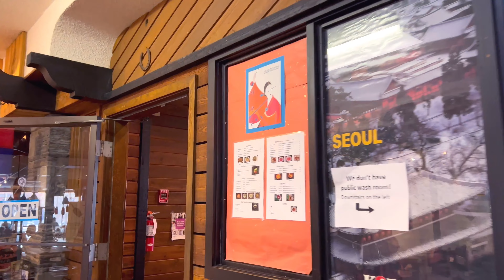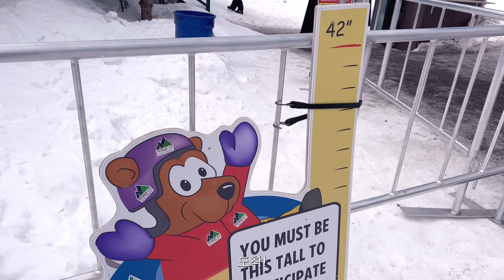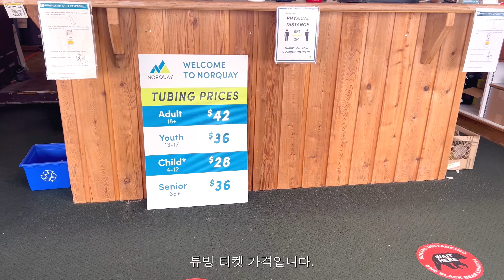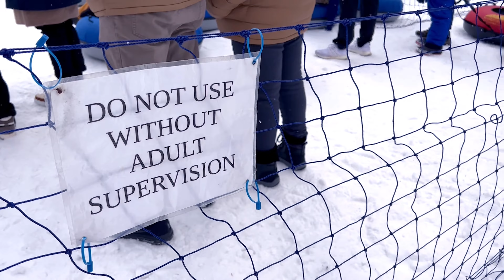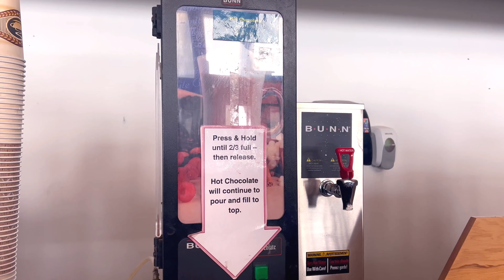Norquay Snow Tube Park Banff | Tubing Park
👋🏻 Hi all,

In today’s video, I will be sharing my experiences at Norquay Tube Park Banff. Hope you enjoy it and let me know if you have any questions.

*Chapters
00:00 Intro
02:04 Seoul Country Restaurant Downtown Banff
03:46 Norquay Tube Park
09:58 Ending

*We provide Korean and English. You can turn on subtitles by clicking the CC icon of this video.